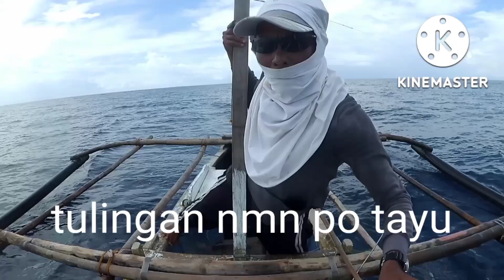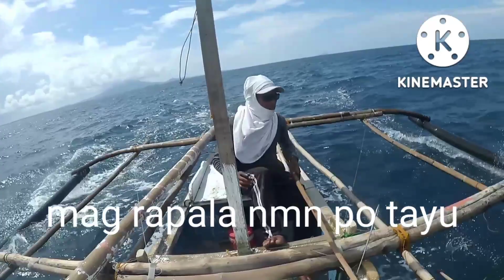ngayun lang ng yari to ibon na huli sa kawil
ibon na kawil